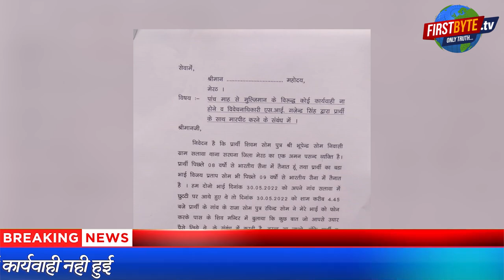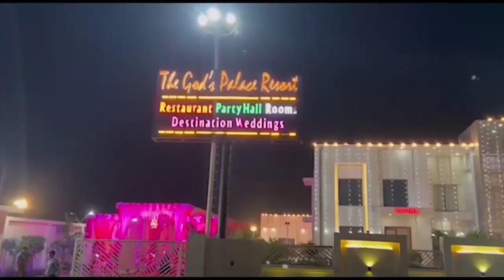फौजी पर हमला करने वाले आरोपियों पर नही होगी कार्यवाही, पुलिस ने किया इंकार || First byte.tv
मेरठ पुलिस का फौजी के साथ अभद्र व्यवहार

मेरठ पुलिस करती है बेगुनाह फौजियों से मारपीट

फौजी पर 7–8 लडको ने बोला था हमला , कोई कार्यवाही नही हुई

फौजी के आरोपी खुले घूम रहे, सालावा पुलिस ने किया कार्यवाही से इंकार